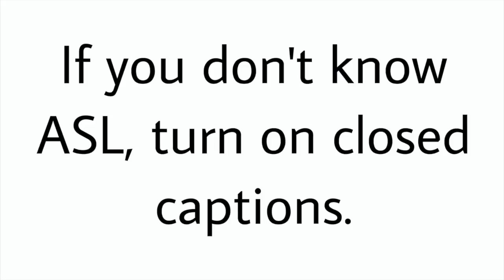Deaf/Hearing Couple Vlog - Jonathan's Progress Learning ASL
ASL 102 Class Project: Funny Story.
Jonathans project for his ASL class. It is a story about a father, two sons, and a broken nose.